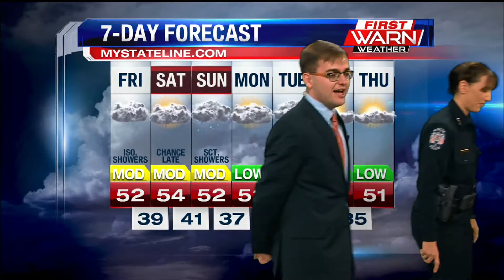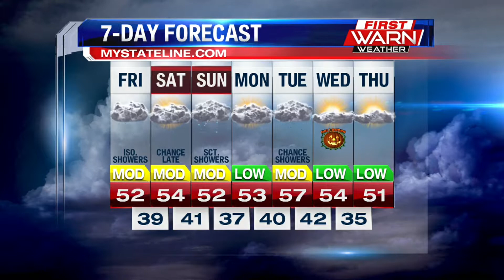Guest Meteorologist Roscoe Police Chief Jamie Evans 6am